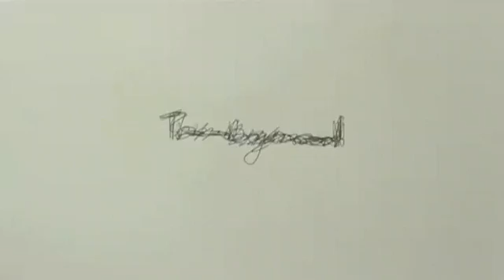Try Again?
I wanted to draw an animation frame by frame with pen and no any planning.